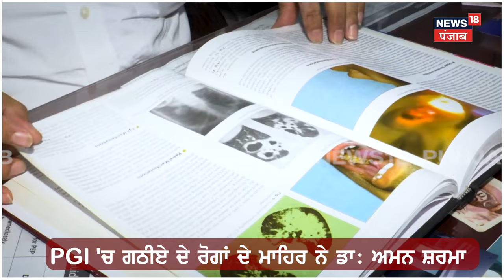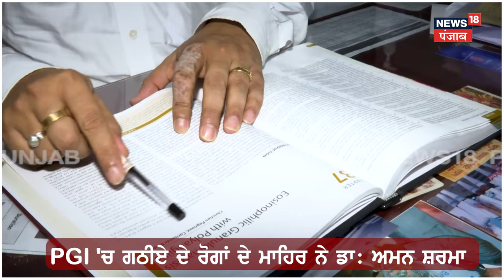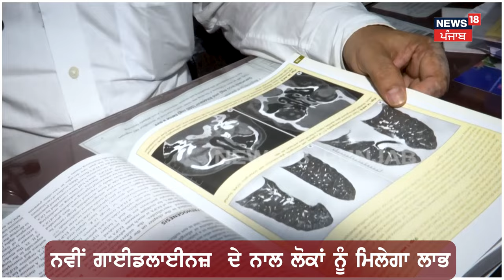Chandigarh News | ਨਾੜੀਆਂ ਦੇ ਰੋਗ ਸੰਬੰਧੀ ਇਸ ਡਾਕਟਰ ਨੇ ਤਿਆਰ ਕੀਤੀ ਗਾਈਡਲਾਈਨਜ਼ | PGI Doctor | N18V